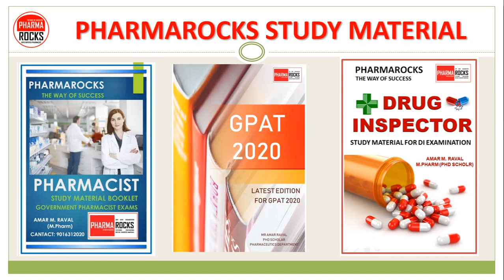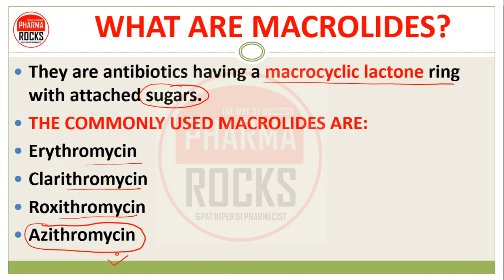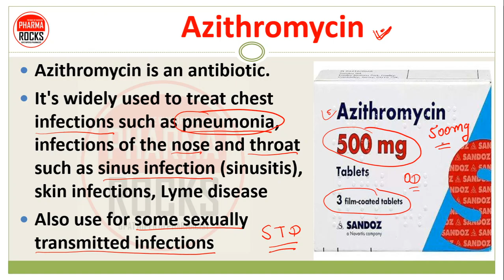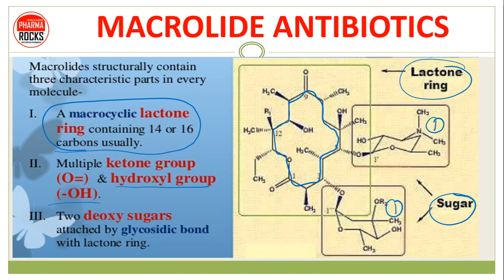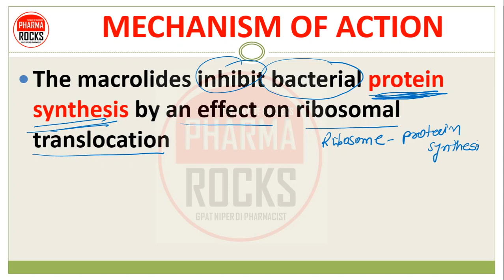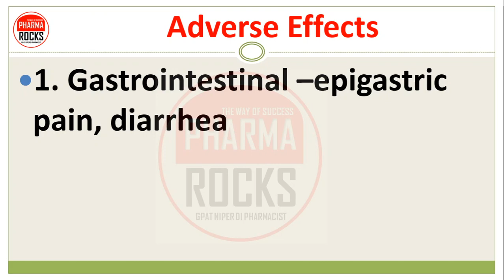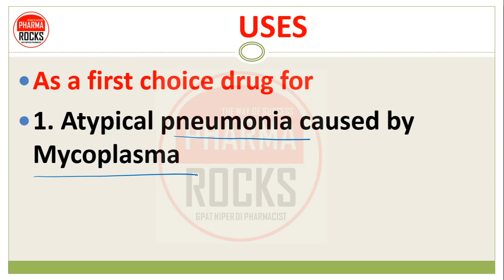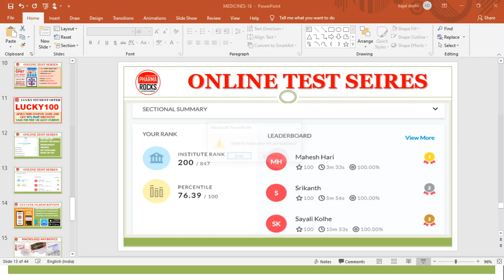MEDICINES PART-18 | BASIC USE OF DRUGS & CLASSIFICATION दवाईयों की जानकारी पूरी जानकारी सरल भाषामें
💊  MEDICINE BASIC USE & CLASSIFICATION

👨‍🏫 Dear Students as You are Pharmacy professionals and part of healthcare & Medical Services necessary of Knowledge of medicine

👨‍🏫  Basic use of medicine is much required as pharmacist

✍🏻 This popular lecture series give u proper knowledge with explanation in Hindi & English both

👉 Medicine basic use
👉 Classification
👉 Pharmacological use
👉 Basic use
👉 Brand name

👉 A VERY USEFUL LECTURE SERIES FOR EXAMINATION

💊 MEDICINES ALL LECTURE

Simple Explanations if each and every Topic

📝 It will helps you in Rapid revision before exams

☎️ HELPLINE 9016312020